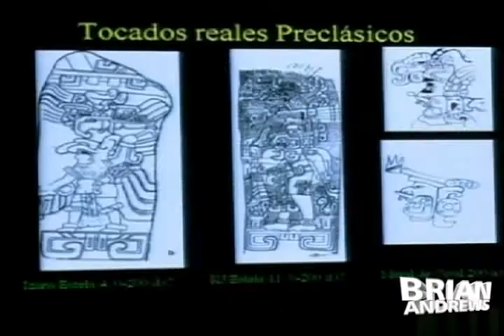Mayan experts debunk end of the world theories‏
Antigua and Tikal, Guatemala (NTN24) - With only five months until the Mayan calendar runs out, top archaeologists from across the world converged on the Guatemalan city of Antigua over the weekend to discuss the end of the ancient cycle and dismiss doomsday theories of the world's demise.